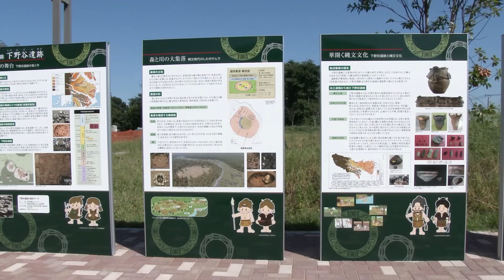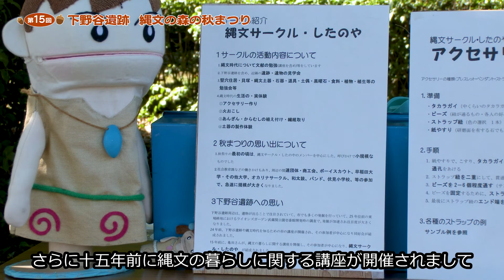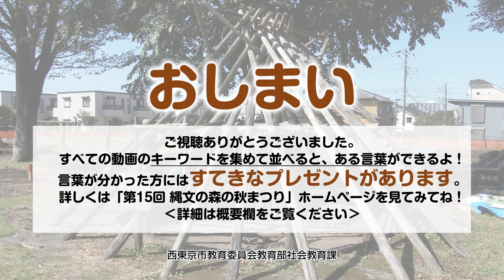第15回 縄文の森の秋まつり 縄文サークル・したのや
下野谷遺跡毎年恒例の秋まつり。今年度の企画は終了しましたが、動画は引き続きお楽しみいただけますので、ぜひご覧ください♪

★縄文サークル・したのや★
サークル紹介→0:39
タカラガイのストラップ作り→3:01

【秋まつり特設ページ】（企画は終了しました）
【下野谷遺跡についての情報を発信しています】